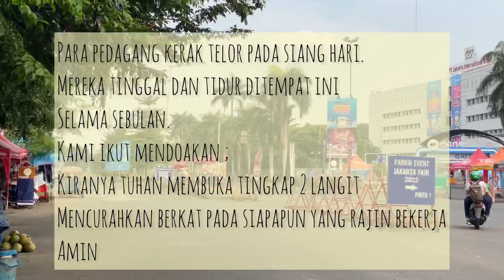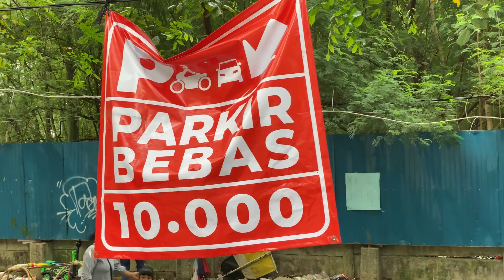KEHIDUPAN DIBALIK JAKARTA FAIR 2022 | HIDUP 1 BULAN di DEKAT KALI KEMAYORAN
Dibalik gemerlapnya Jakarta, disaat penyelenggaraan Jakarta Fair
Kami menemukan kehidupan nyata para pedagang kerak telor dan minuman .
Selama PRJ berlangsung , mereka menyewa tempat seadanya dengan tarif 10.000 perhari.
Dimana mereka,tinggal bersama anak anak , keluarga dan teman teman pedagang.
Kira nya Tuhan memberi kelimpahan rejeki kepada mereka yang bekerja untuk kehidupan mereka . Amin.